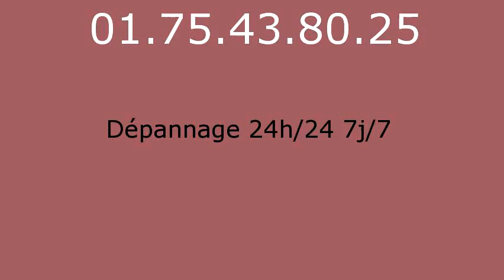Plombier Gentilly - 01.75.43.80.25